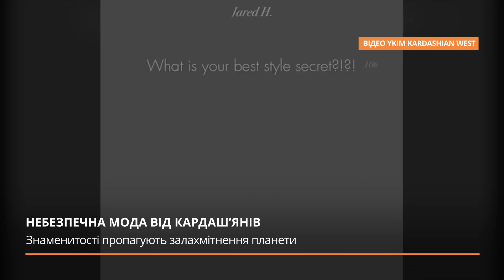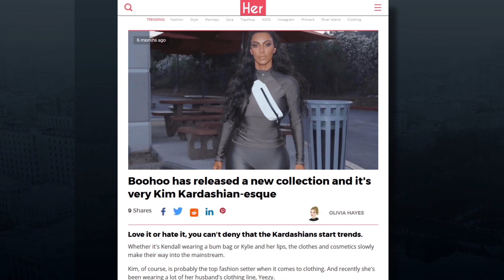Чим небезпечна мода від Кардаш'янів?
Сімейство Кардаш'янів заробляє на тому, що рекламує дешевий одяг. Проте дешевий одяг відшивають з неякісних матеріалів, які негативно впливають на навколишнє середовище. На всіх етапах виробництва таких речей відбуваються викиди вуглекислого газу.

Дешевий одяг, рекламований Кардаш'янами, призводить до залахмітнення планети. Деталі - у матеріалі Громадського.